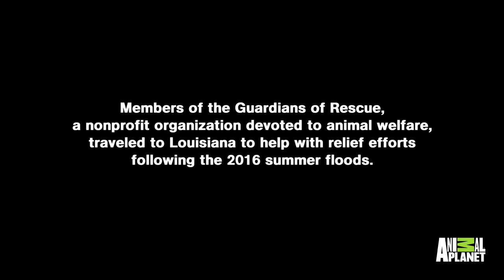The Guardians Are On A Wild Pig Chase In Louisiana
The Guardians | Saturdays at 10/9c on Animal Planet
Pigs may be big, but they are fast, something the Guardians found out the hard way when they tried to round up some of the porcine runaways after the flooding in Louisiana.